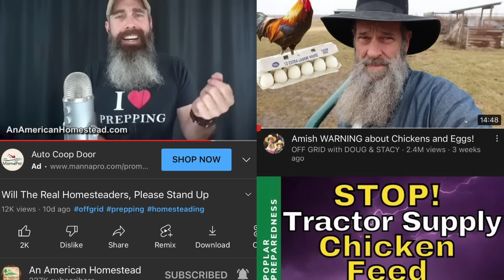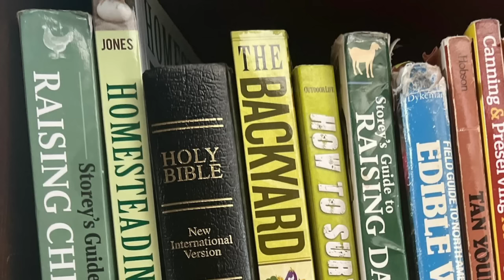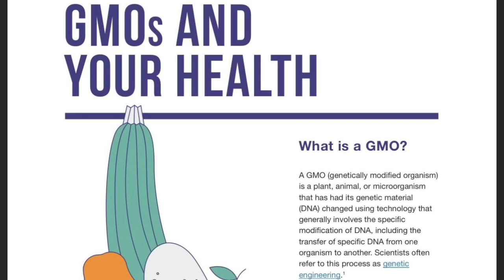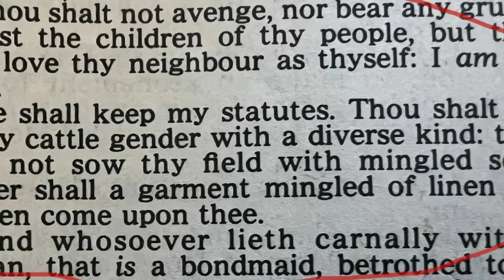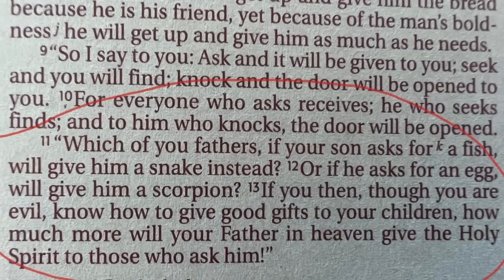Forbidden… Found WRITTEN in the Oldest History Book of all time!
We as homesteaders are always looking for the best and safest route to take when tending to our livestock and as talked about in our video, chickens.

Chickens have been getting sick and Culled all over the world. Price of Eggs have been skyrocketing! Now we hear that eggs are bad for you..

Here’s what we’ve found and how we’re handling the situation..

This topic must be very important as it’s been addressed since the beginning of time. Written  in the Torah, greatest history book of all time. It goes all the way back to the beginning.  From the Words of who is most known by the name Jesus, Yeshua, Son of God also known as Yahweh YHWH.

Here are some links to the Homesteaders I referred to in the video. Be sure to check them out as they all have a great wealth of Knowledge when it comes to Homesteading and raising chickens.